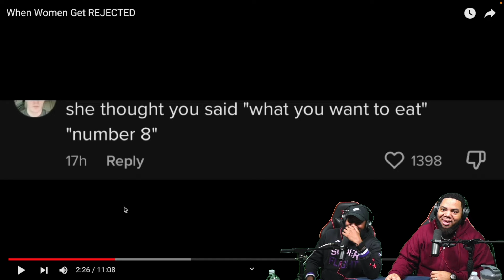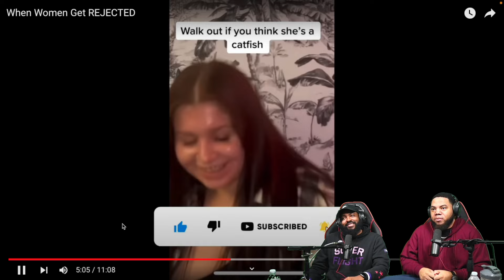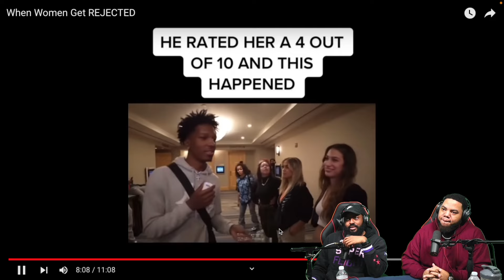CLUTCH GONE ROGUE REACTS TO WOMEN GETTING REJECTED